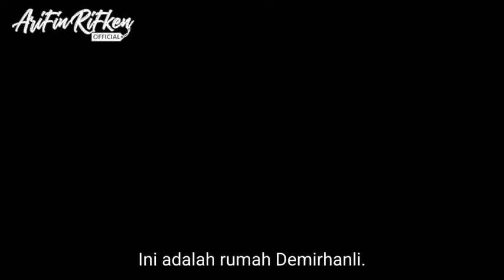Esaret Sub Indo Tersedia Di Telegram || Link Dikolom Komentar